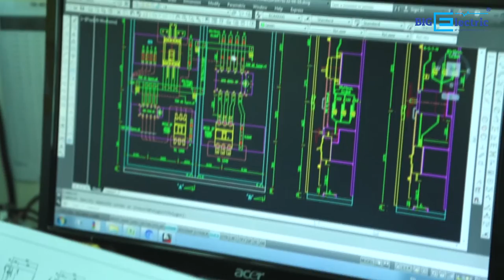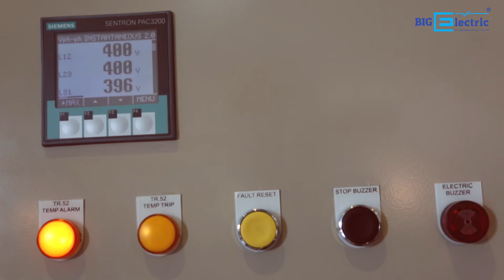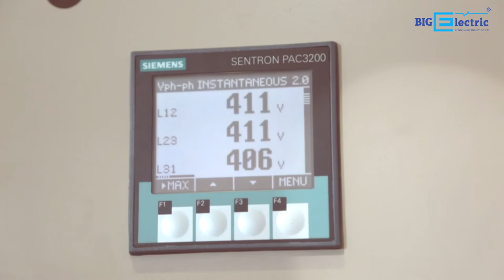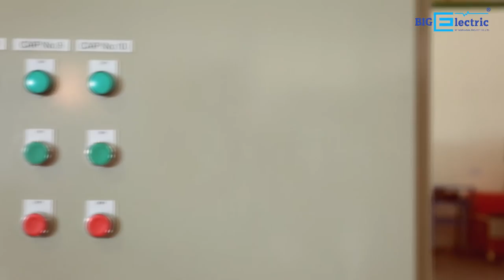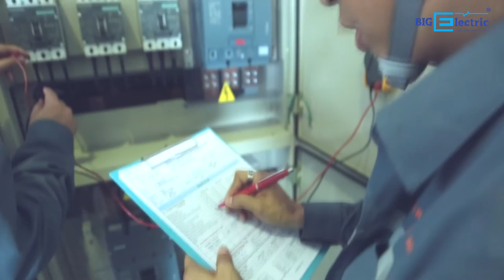VTR ตู้สวิทช์บอร์ด MDB